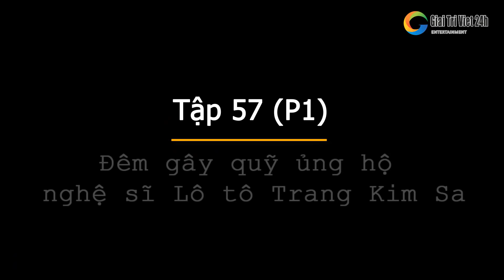Kêu Lô Tô | Tập 57 (P1): Đêm gây quỹ ủng hộ nghệ sĩ lô tô Trang Kim Sa ý nghĩa & khách mời NiNi An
Đêm gây quỹ ủng hộ nghệ sĩ lô tô Trang Kim Sa đầy ý nghĩa & khách mời NiNi An tại lô tô show Sài Gòn Tân Thời.